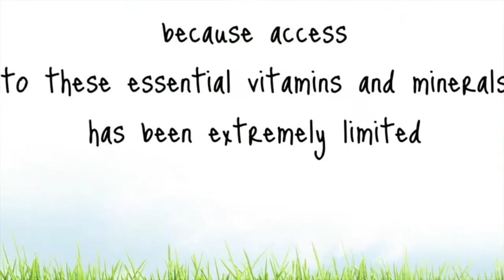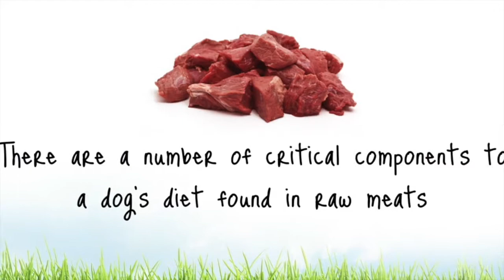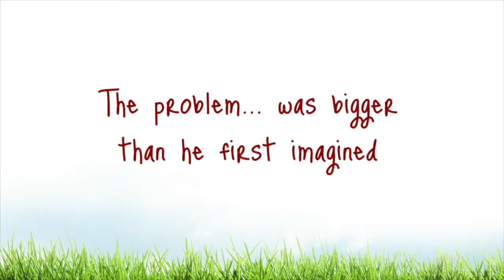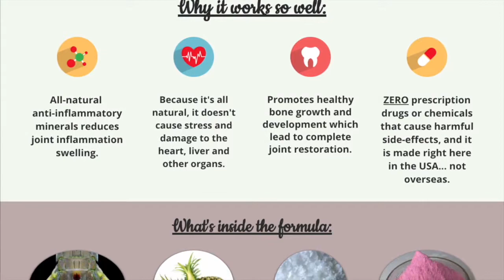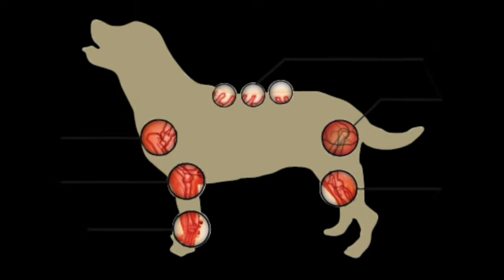NEW! Best joint supplements for dogs 🐶 Real Testimonial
The best joint supplements for dogs is what every dog owner wants when their best friend is in pain.

Is Joint Pain Controlling Your Dog’s Happiness?

Dog owners sick of watching their best friend tremble in agonizing pain from debilitating joint problems…

Transform those brittle, old joints into young, vibrant, and healthy unions once again.